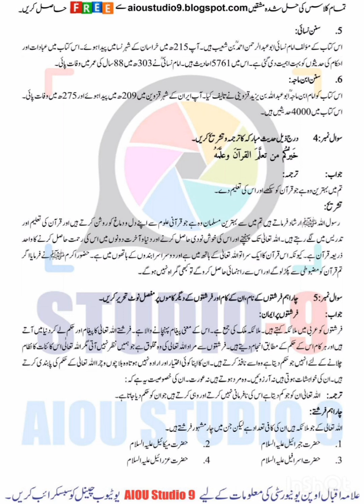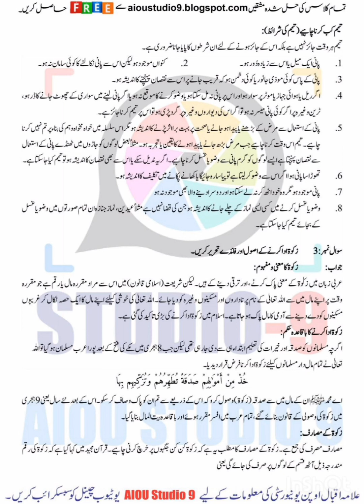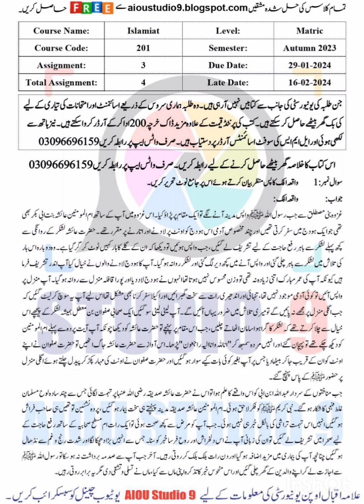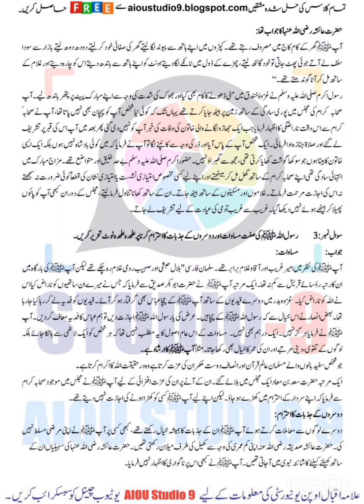Aiou code 201 assignments 1,2,3 & 4 Autumn 2023